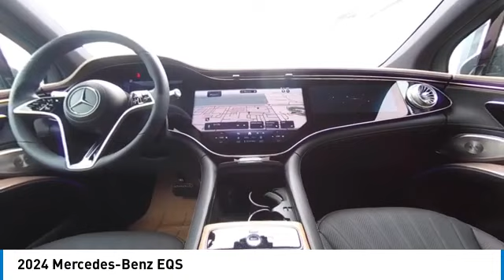2024 Mercedes-Benz EQS CMT242466